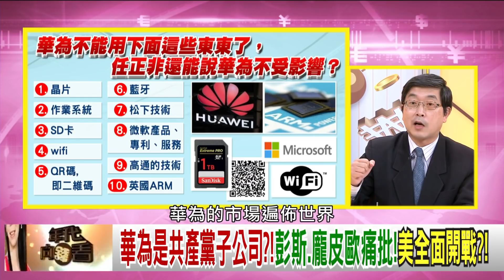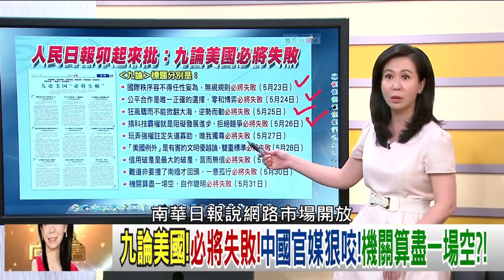精華片段》張國城：中國的國營企業都是黨營企業？！【年代向錢看】190603